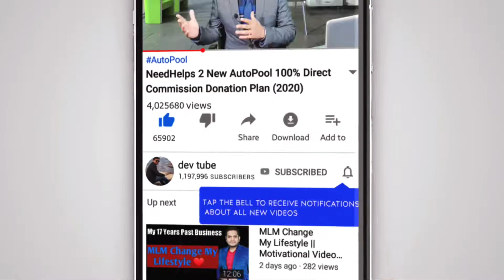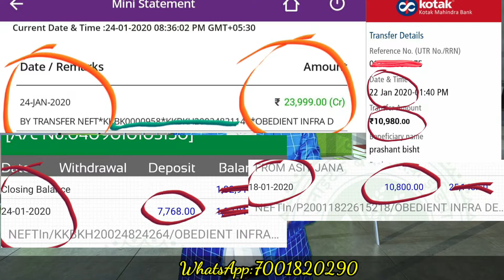Obedient Infra Update 2020 || Product Coming Soon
Obedient Infra Product Coming soon,
 Established 2018, From Prayagraj (UP)

Need More Information About This Company & Also Company Running Project Click All Link👇👇👇👇👇👇👇👇👇

ROI : MONTHLY = 10% To 13.33%
15 To 20 Months

For Joining 👇👇👇👇👇👇👇
FULL NAME _______
Phone Number ________